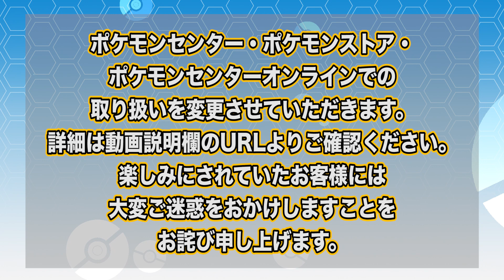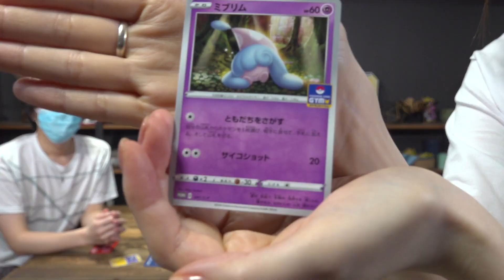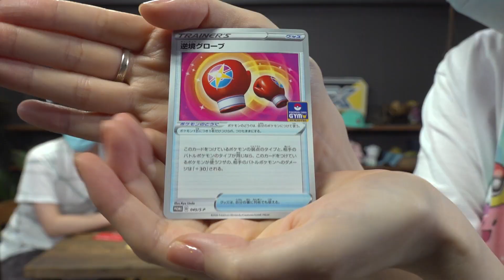【開封あり】6月前半のキャンペーンのご紹介【ポケカ】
拡張パック「ムゲンゾーン」の購入に伴うキャンペーンなどのご紹介です。
プロモカードパックの開封もちょびっとあります。
皆さんムゲンゾーンGETしてね！

キャンペーン等の詳細はポケモンカードゲーム トレーナーズウェブサイトをご覧ください。